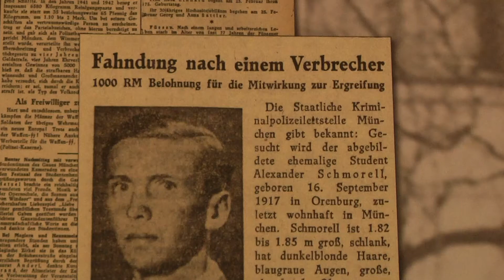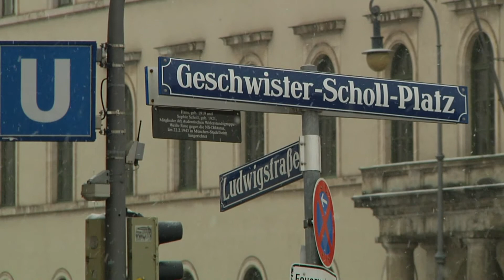75 Jahre später: Die "Weiße Rose" und ihr Widerstand gegen Hitler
Am 22. Februar 1943 wurden die Geschwister Hans und Sophie Scholl von den Nazis getötet. Die Geschwister Scholl, aber auch andere Mitglieder der Weißen Rose, übten als studentische Bewegung Widerstand gegen das NS-Regime aus. Diese Woche jährt sich ihr Todestag zum 75. Mal. Ein Beitrag von Angelica Suri.